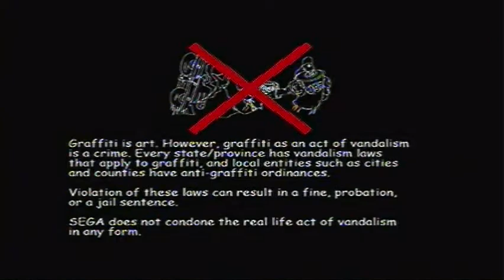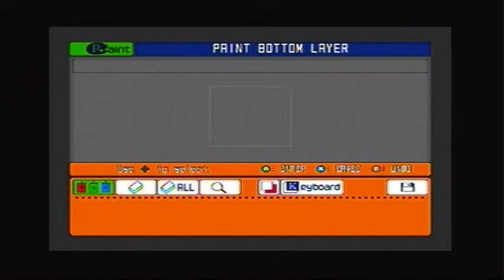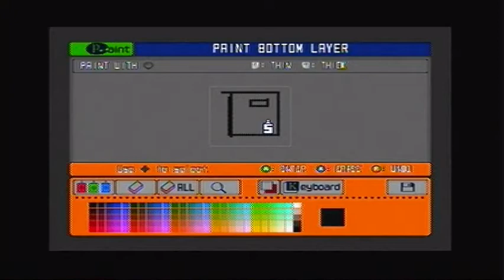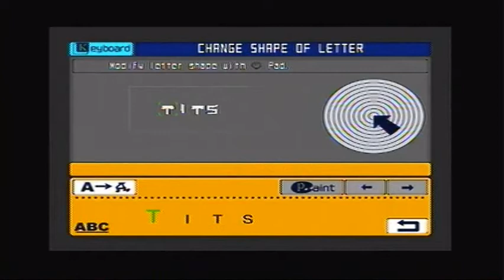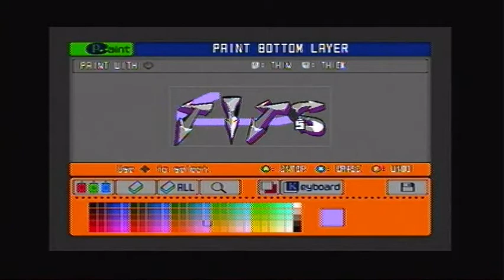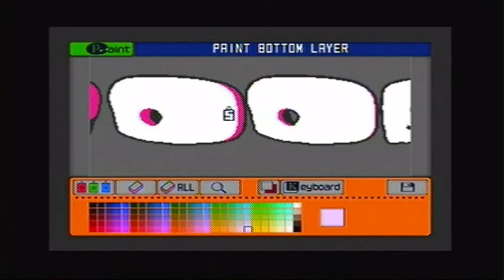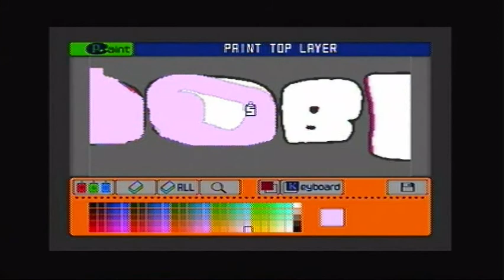Let's Play Jet Set Radio p1 - I fail at graffiti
Not so much at using it in game, but rather having some trouble with the paint editor they have.  Next video is where most of the real action starts.